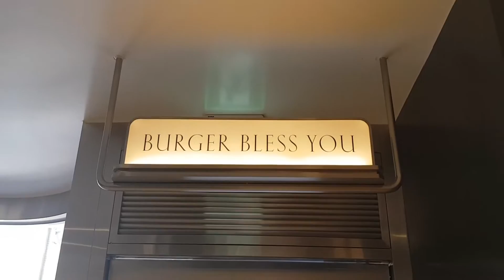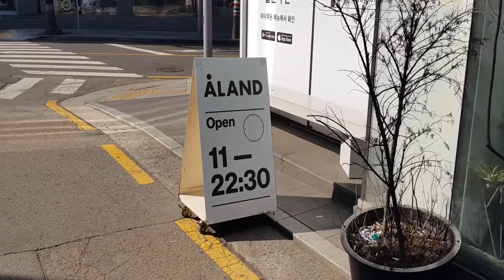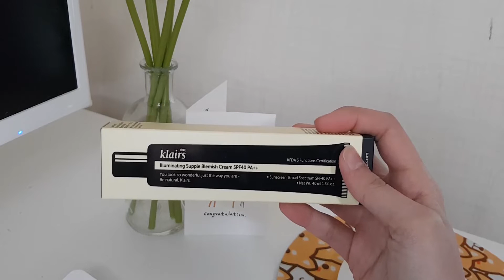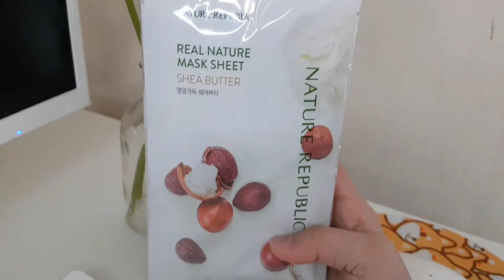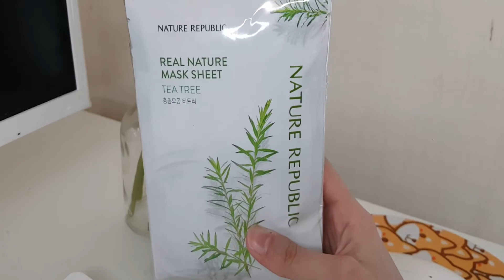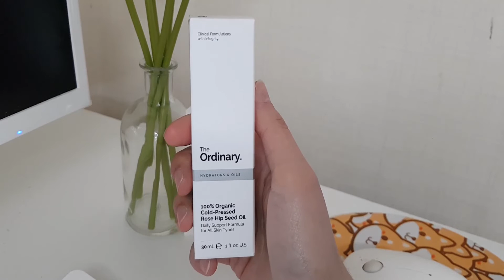Shopping in Sinsa 🧖‍♀️ 💋 K-Beauty Haul | Life in Korea Vlog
In this week’s vlog I went shopping in Sinsa (or more famously known as Garosugil). We first had some lunch at Saint Grill which consisted of fish & chips, wings and a beef burger. Then we did some shopping as I was in some desperate need of skincare products. We visited Aland and The Ordinary and took a walk around the streets of Sinsa before grabbing some donuts at Coco’s Matcha. To finish this video off I did a quick K-Beauty haul to show off all the products I picked up today.

▶ Equipment ◀
Photopea